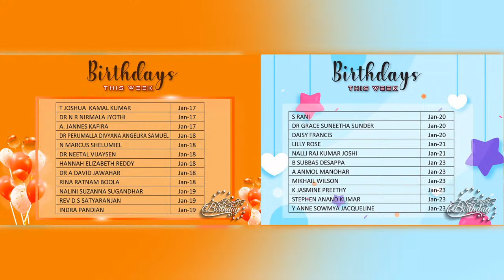17-01-2021 | Online Sunday Service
Church of St. John The Baptist
CSI, Diocese of Medak
Rev. K James Cecil Victor ( Resident Presbyter )

We are a congregation of the Church of South India, Medak Diocese. Our Church is the oldest church in the twin cities of Hyderabad and Secunderabad. The Church was consecrated and dedicated in 1813 and initially served the spiritual needs of the British Forces stationed at Lancer’s line, Secunderabad. Presently, we are serving a large cosmopolitan congregation of Anglicans in the city.

Sunday Service Live| CSI Church of St. John the Baptist | Secunderabad